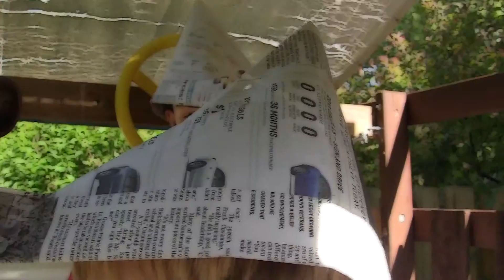6th hour final MILES AND HOBBES